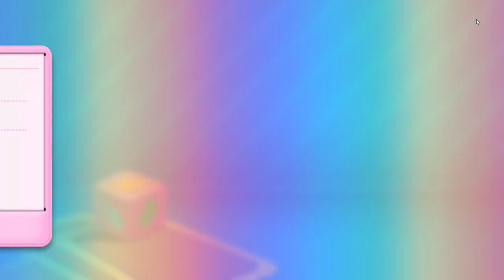Candy Crush Saga